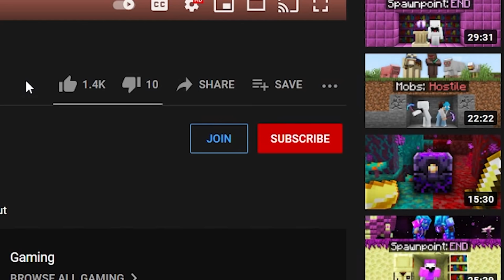Minecraft Manhunt, But I'm a Ghost...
Inspired by Wisp with their video Minecraft Manhunt but I can SHAPESHIFT...